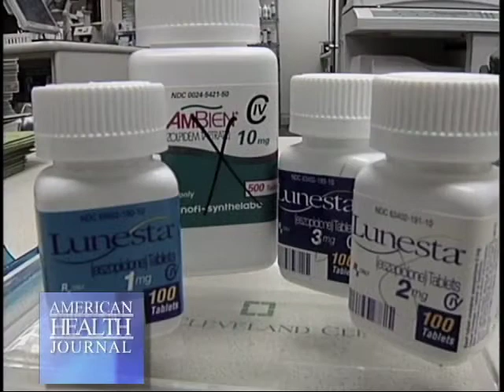Insomnia Video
insomnia-stuart-menn-md